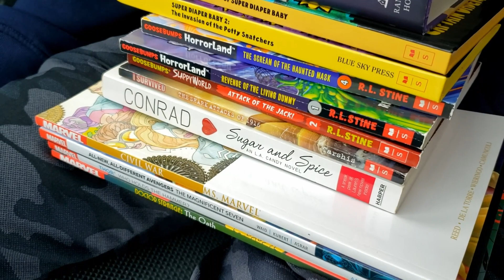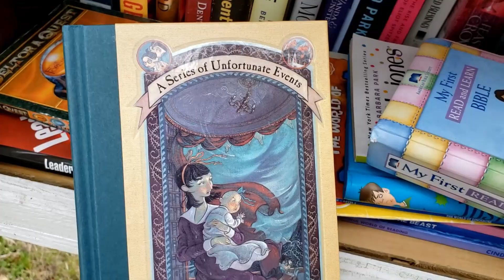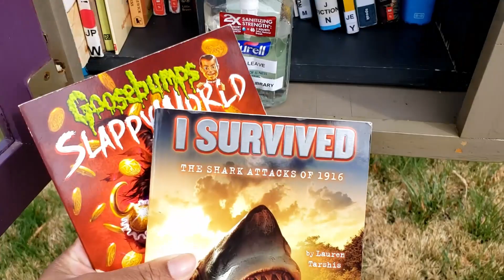Finding Little Free Libraries in the Neighborhood and Donating Books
I found some littlefreelibraries near me and I wanted to check them out.
Didn't really go as expected but it's all good.

🌟ABOUT ME 🌟
Wife, boy mom, student...
Taking it one day at a time and trying to stay sane with the help of books. 😊